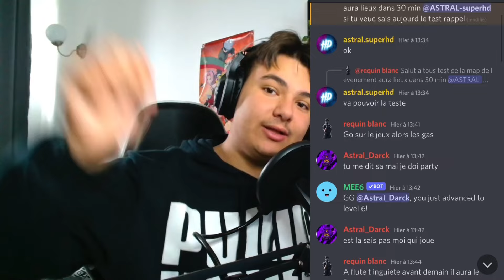JE TESTE O'TACOS POUR LA PREMIERE FOIS FT.( BERYL )